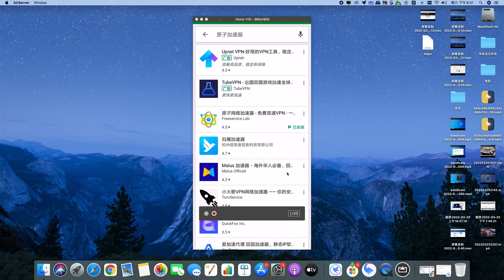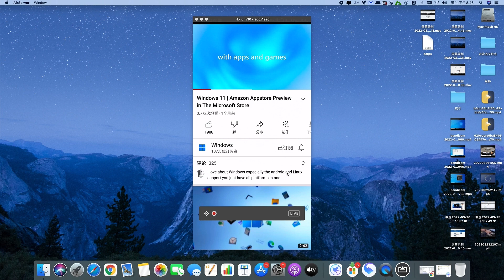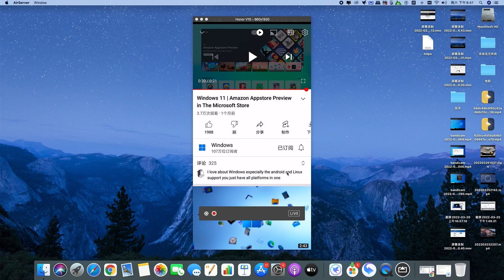超强推荐！免费科学上网VPN｜原子加速器｜支持安卓android系统｜秒开高清视频（4K，1080P）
超棒！4个安卓应用商店推荐！好用到爆！完美替代谷歌应用商店（Play)：